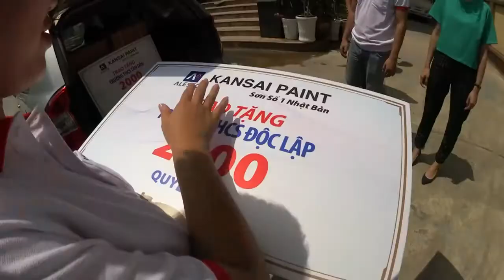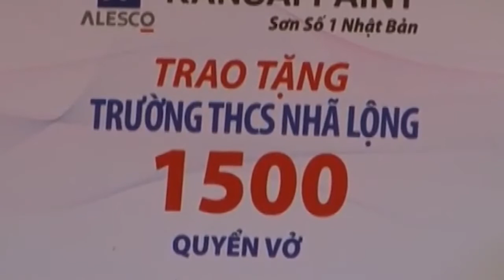Kansai Tặng vở ngày khai trường năm học 2015 - 2016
Ngày 5/9/2015, đại diện Công ty TNHH Sơn Kansai - Alphanam đã đồng loạt triển khai chương trình Tặng vở ngày khai trường cho 9 trường THCS miền Bắc. Tổng số vở hãng sơn Kansai trao tặng cho 5.000 học sinh trong dịp này lên tới 20.000 cuốn.